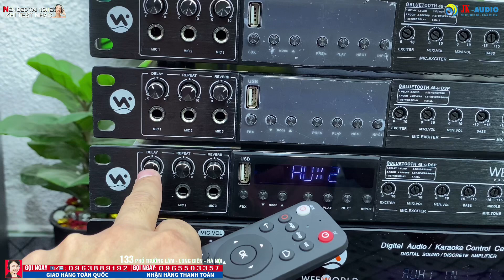✅Nhiều Ưu Đãi giảm giá còn 1tr999₫ cho mẫu vang km8fx pro từ M6 đến hết ngày M9 số lượng có hạn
✅Nhiều Ưu Đãi giảm giá còn 1tr999₫ cho mẫu vang km8fx pro từ M6 đến hết ngày M9 số lượng có hạn Jkaudio-Âm Thanh Số - 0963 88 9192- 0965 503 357